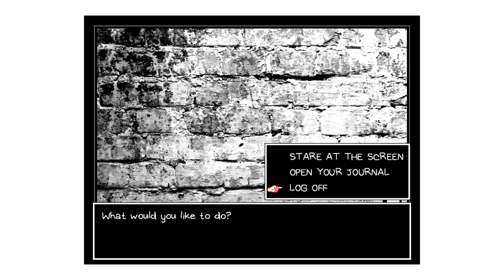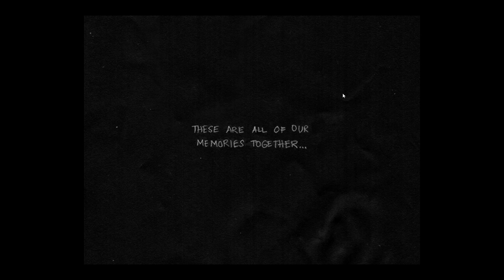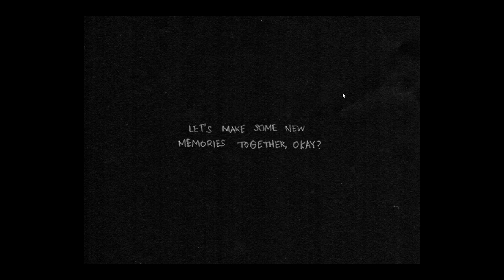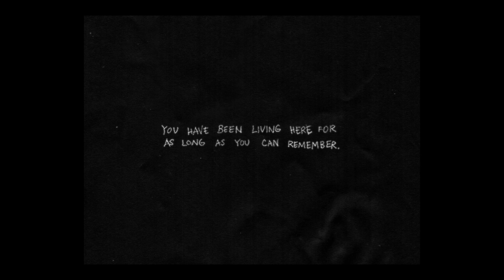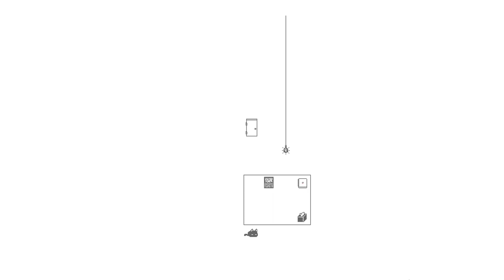OMORI part 2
i was bored so i decided to do part 2